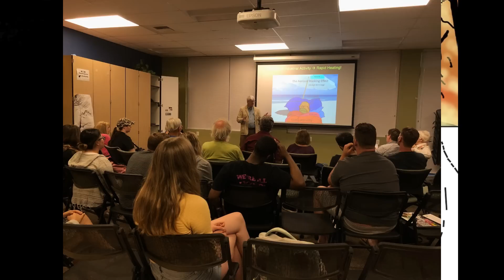Dead Species Walking: The "Battle" with Climate Change is Over